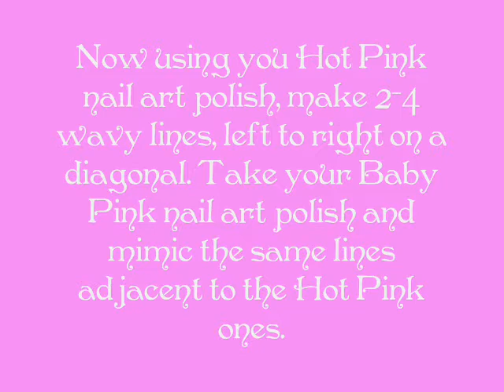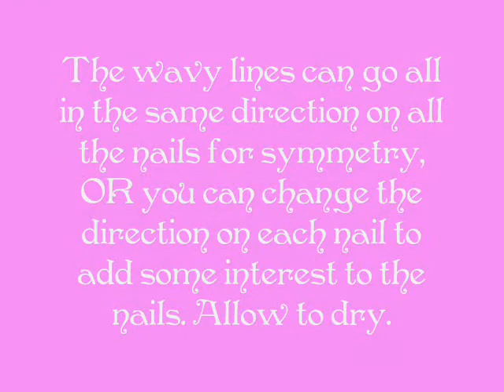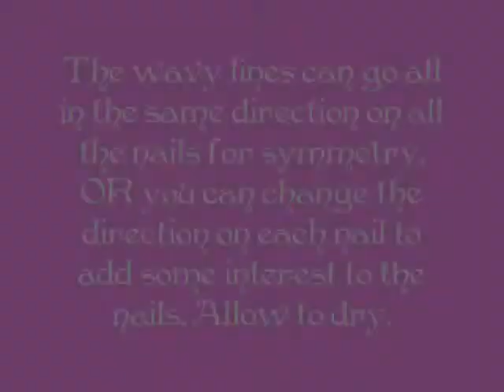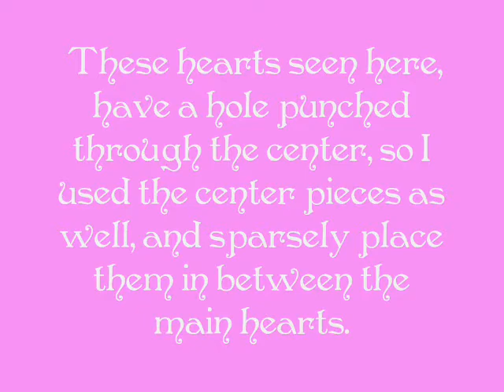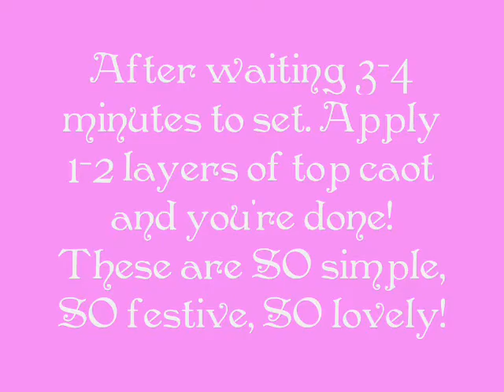Valentines Nail Tutorial - "Ribbons Of Love"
This is the 2nd tutorial in my Valentines nail art series. This is such a simple yet so pretty of a design, I hope you give it a try!

As always, if you have any questions or requests, please do not hesitate to ask!!! xoxo-Dolly

Product listing on blog.